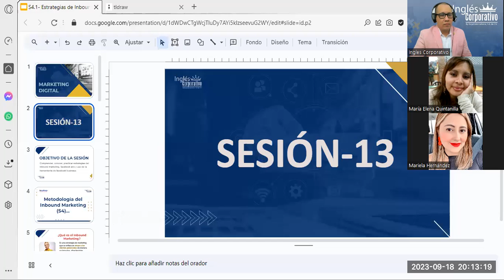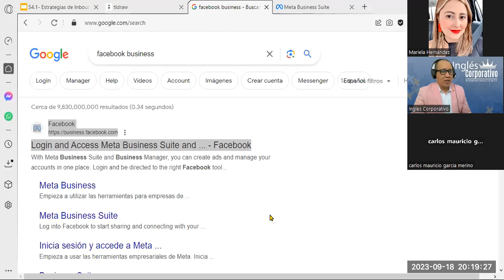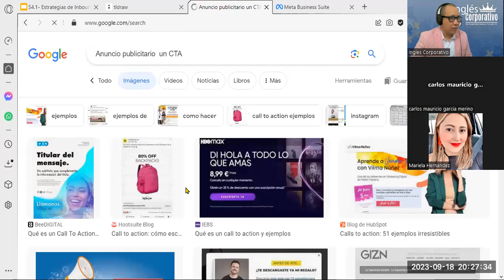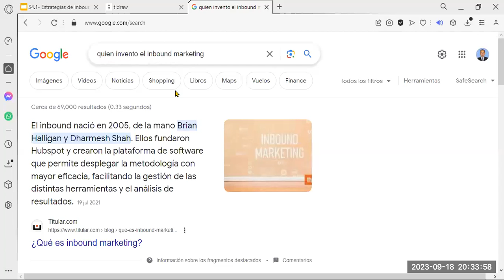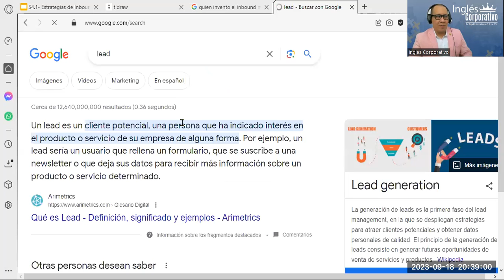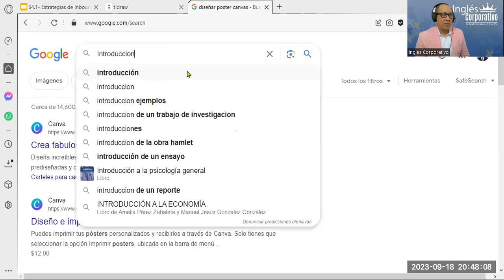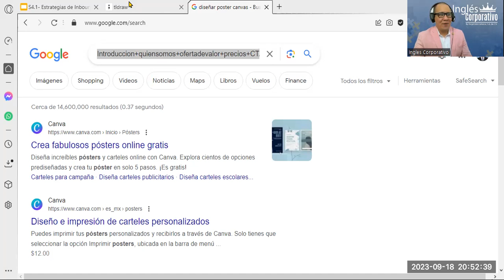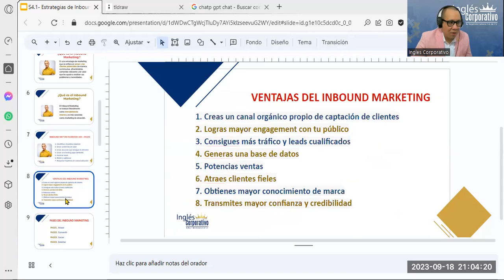Sesión13- 18-09-23-MKT-02-8-9-PM-09-23-Reyes- Estrategias del Inbound Marketing